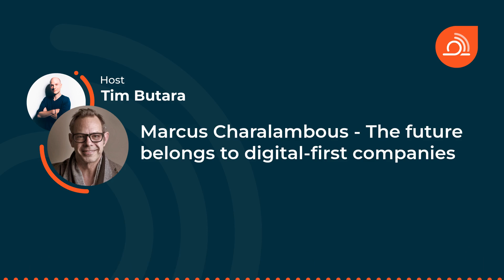The future belongs to digital-first companies (ep. 83)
In episode 83, we discuss the concept of a digital-first company with Marcus Charalambous, president and CEO of Backbone, creators of the digital experience platform Expresia.